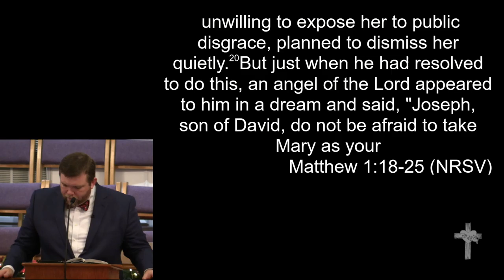12-22-19 - "Christmas is Jesus"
"Christmas is Jesus"